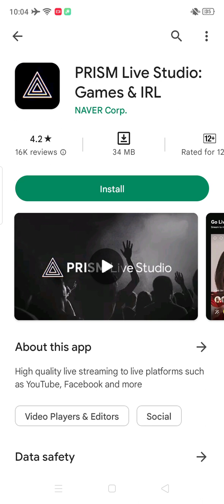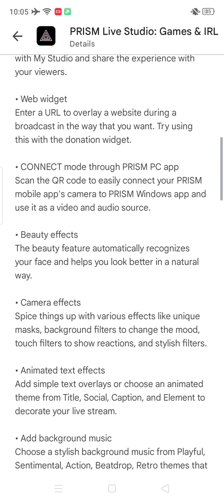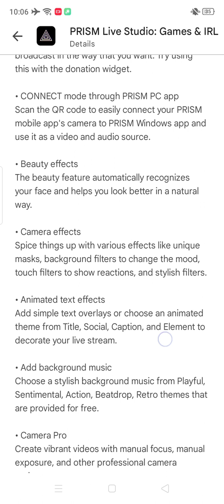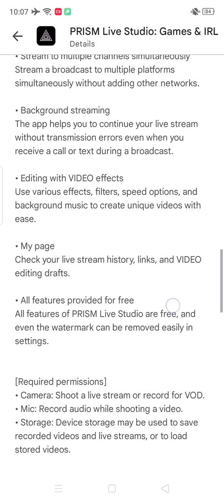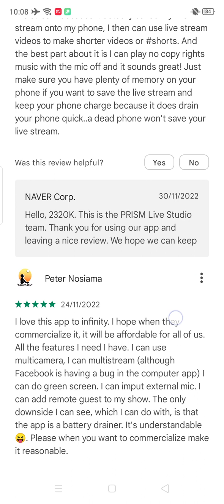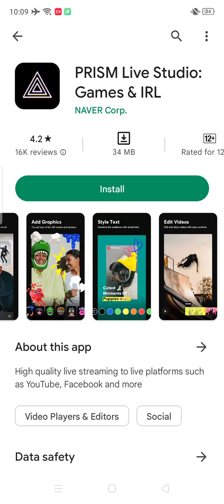Prism live studio: games and irl! how to edit video and photo in this video